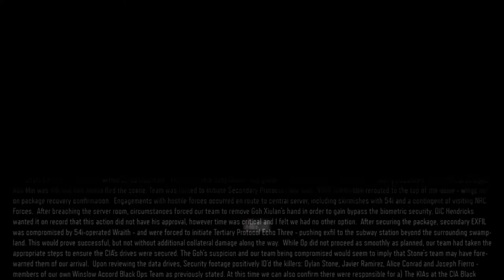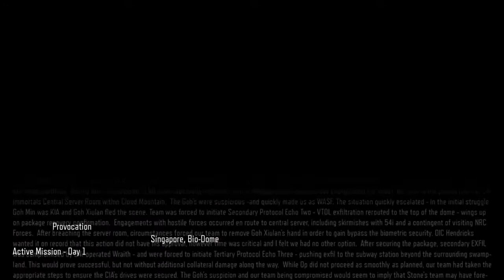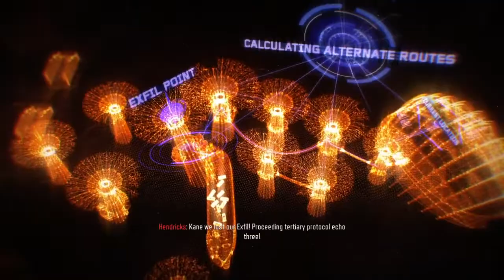STOPPING THE 54 IMMORTALS (CALL OF DUTY BLACK OPS 3 WALKTHROUGH) *NO COMENTARY* #7